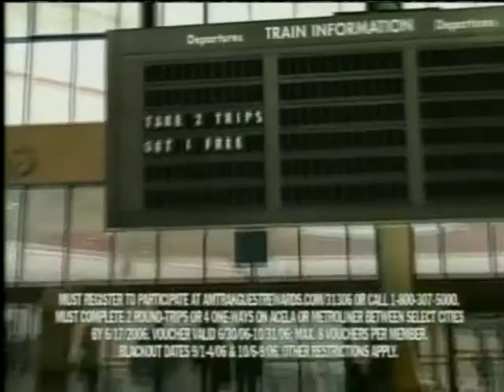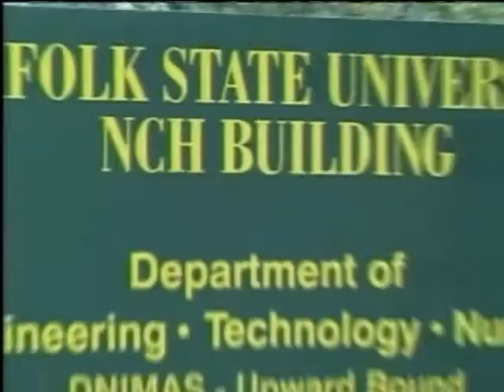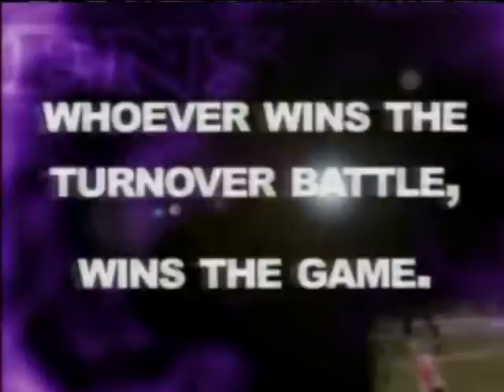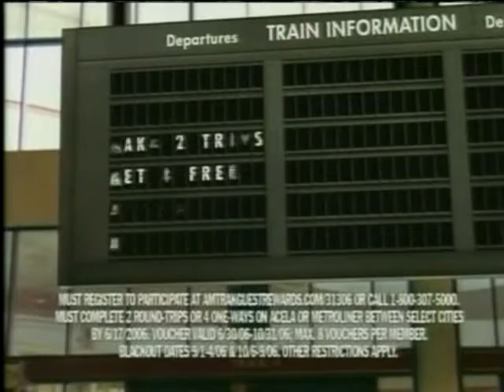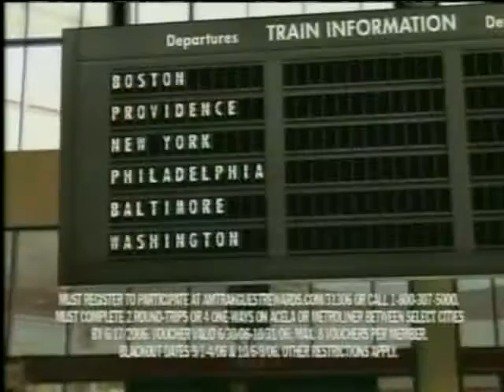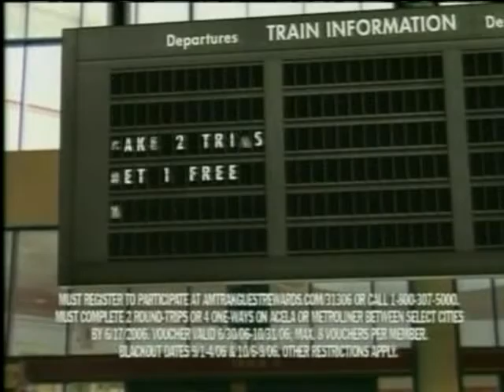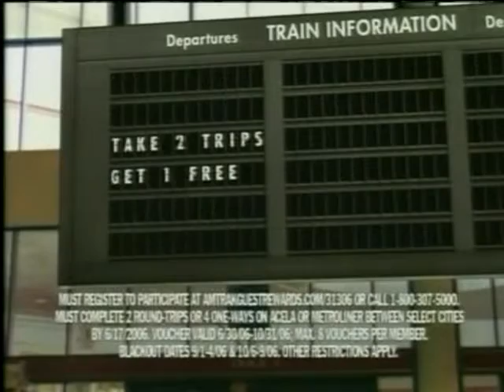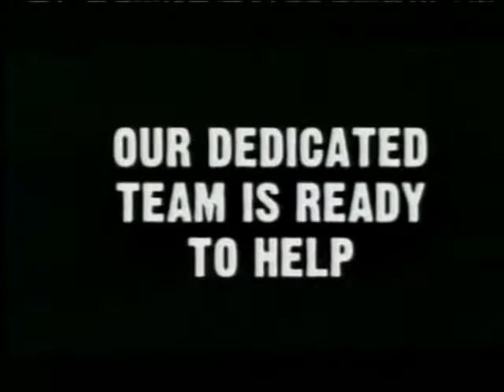2008 MEAC Football: Norfolk St Spartans vs Howard University Bison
Norfolk St. took on Howard University in a MEAC contest on November 1, 2008.